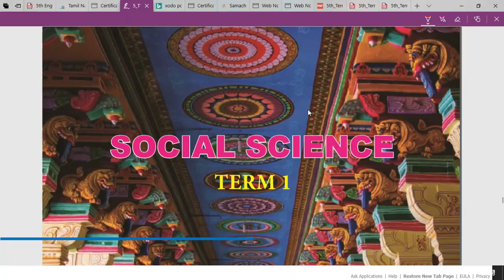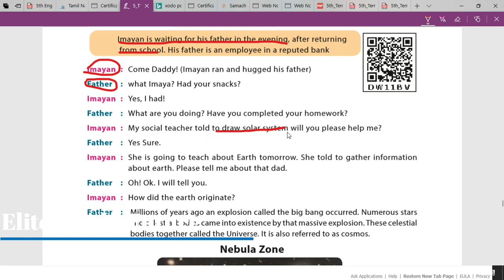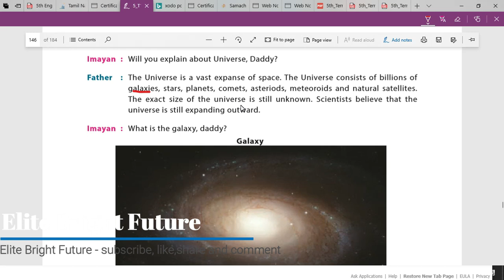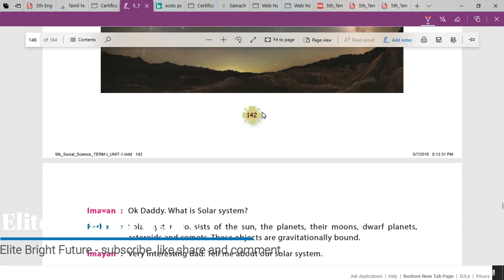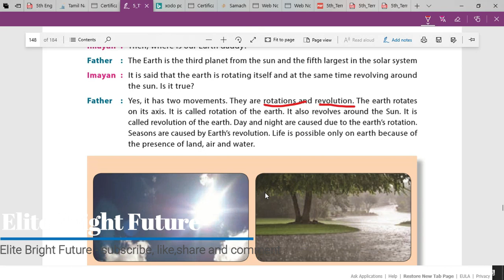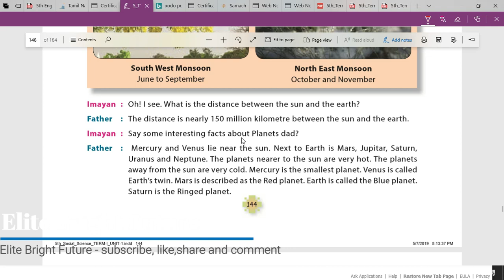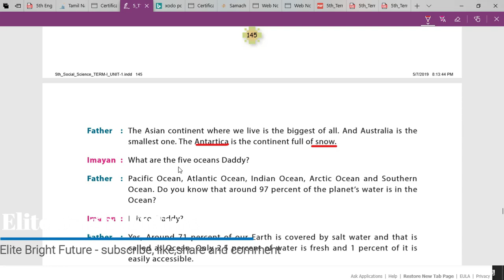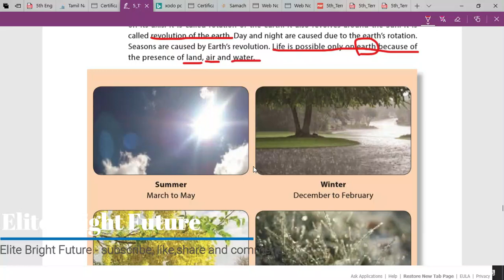5th std Social Science OUR EARTH unit -1 new syllabus Term -1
5th std Social Science OUR EARTH  Term -1  new syllabus unit -1 explained in tamil FOR English medium.